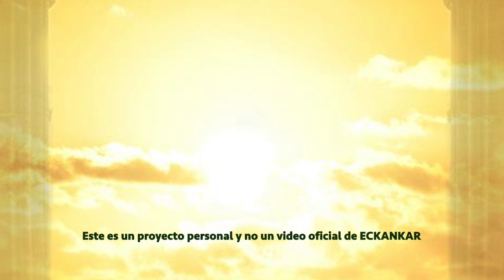Semillas de sabiduria espiritual 27 de junio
Bienvenido a las palabras del Maestro por 27 de junio
ECKANKAR.ORG.MX
"No deja nada ser crítico de los demás."
Harold Klemp, Unlocking the Puzzlebox [Cómo abrir la caja de compartimentos secretos], Transcripciones del Mahanta, Libro 6, p. 175